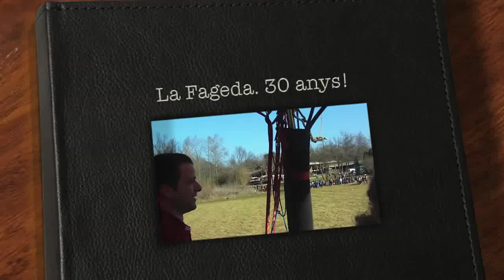La Fageda celebra el 30 aniversari en globus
Trobada històrica entre treballadors i seguidors de la cooperativa i enlairament del globus de Vol de Coloms amb la marca de iogurts